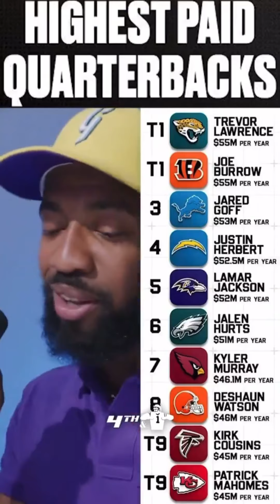Cam Newton Says He'll Take Dak Prescott Over WHO?!?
Cam Newton Says He'll Take Dak Prescott Over Jalen Hurts!

You know Eagles fans are upset right now after Cam said that 🤣🤣🤣